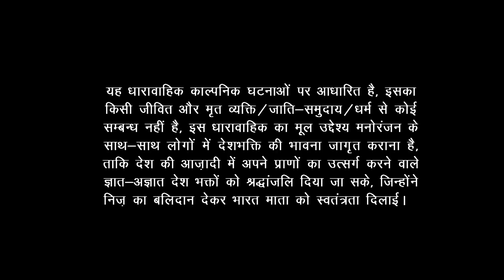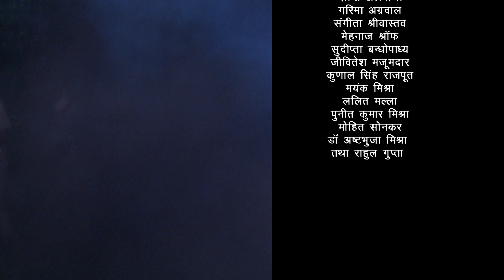Lal Rekha | लाल रेखा - Ep #36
दास, लाल से झूठ बोलता है  की रेखा पुलिस के हाथो मारी जा चुकी है और उसे बताता है की पुलिस के हमले के बाद संगठन में बहुत ही कम लोग बचे है जो पुलिस से बचने के लिए जंगल में भटक रहे है।  दास किसी तरह लाल को वापस भेजने में कामयाब हो जाता। ताकि वह रेखा से ना मिल पाए।  दास , रेखा को बताता है की लाल भेष बदल कर जंगल में घूम रहा है और संगठन से सभी लोगो को ढूंढ रहा है ताकि वह पुलिस से उन्हें पकड़वा सके। लाल फिर से शक्ति वाहिनी संगठन हो खड़ा करना चाहता है इसलिए वह संगठन में नए लोगो को शामिल करके भारत की आजादी की लड़ाई को आगे बढ़ाने का फैसला करता है।